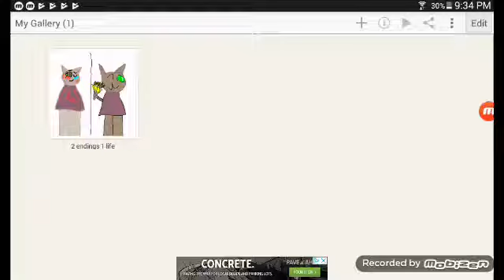2 endings 1 life speed paint gore warning